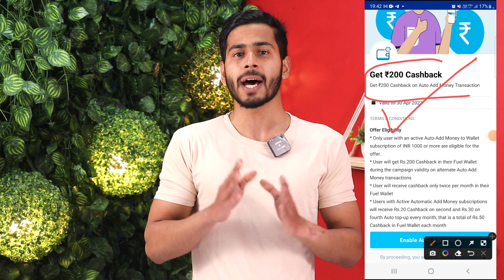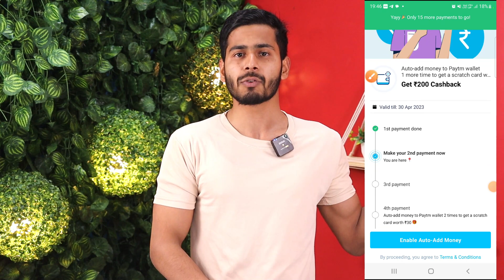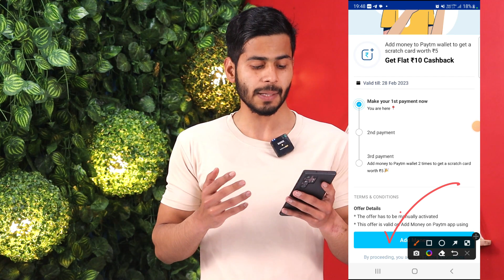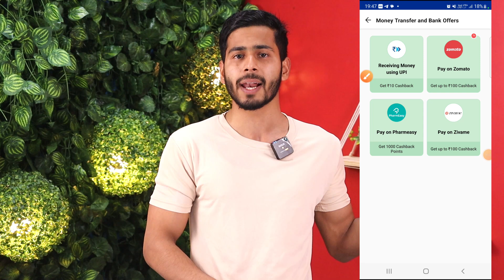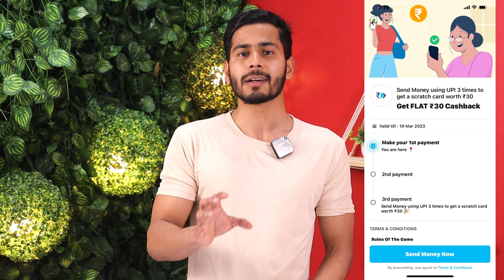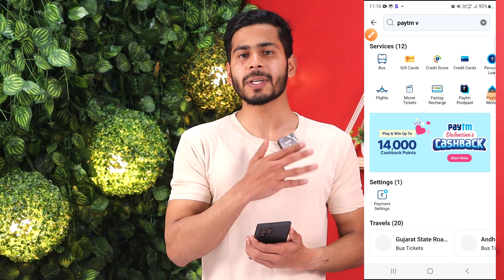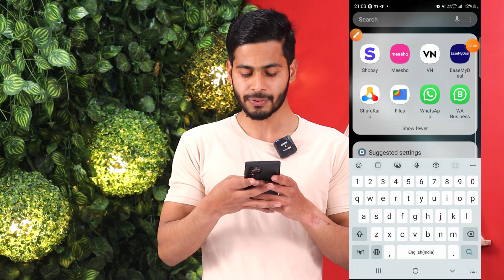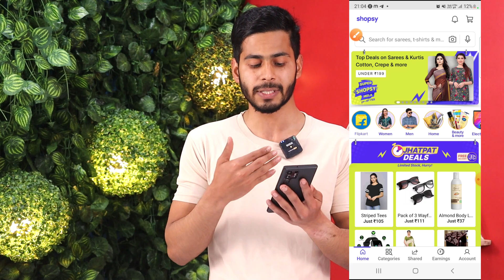Paytm Flat ₹200 Cashback For All, Paytm ₹140+₹30+₹20+₹15 Cashback Offers, Meesho Sale, Shopsy Offer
paytm bug
paytm bug offer
paytm bug cashback offer
paytm bug cashback
paytm online offer
paytm online offer trick
paytm cashback kaise milega
paytm
paytm offer
paytm cash
paytm cashback
paytm recharge cashback offers
paytm earning
paytm free cashback
cashback
cashback offer
cashback offers
new cashback offer
new offer
offer
today offer